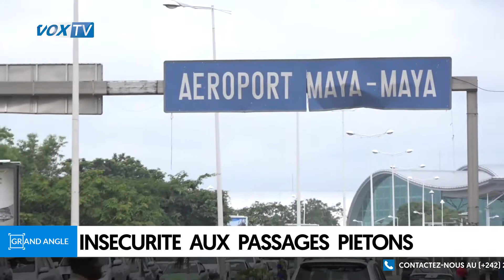Insécurité aux passages piétons